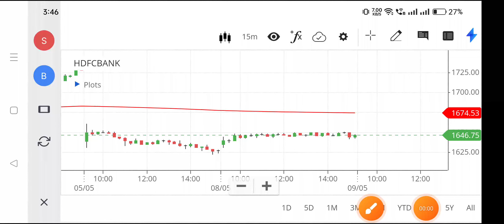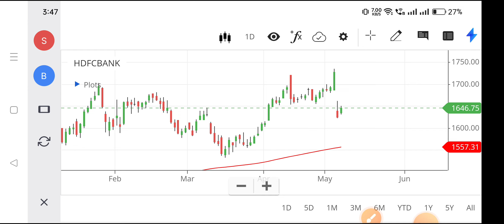hdfc bank share latest news,hdfc bank share news,hdfc bank share price,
nse hdfc bank,
hdfc share price,
hdfc share,
hdfc share price nse,
nse hdfc,